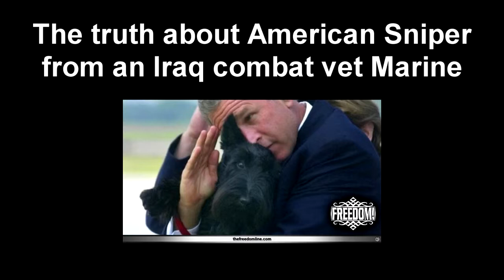American Sniper Chris Kyle Full Interview [HD]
American Sniper Chris Kyle Full Interview